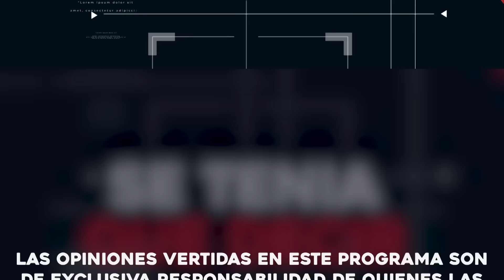Segunda vuelta Gobernadores | Pancho Vs Claudio | Los Orrego se enfrentan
No te pierdas toda la actualidad nacional e internacional con Eugenio Figueroa y Marcelo Brunet, de una manera distinta y perspicaz conocerás en detalles las noticias que impactan a Chile y al mundo, SE TENIA QUE DECIR el Show de Noticias.

Señales Cableoperadores:

Canal 162 Todo Chile - Zapping / Wom TV
Canal 144 Todo Chile - Mundo GO
Canal 139 Todo Chile - Claro TV
Canal 60 Región del Bio Bío - TV Cable del Sur